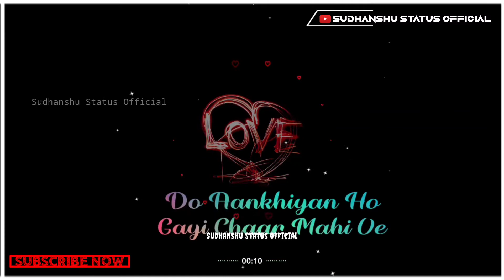Jadd 😘Tere Nal Mainu😘😘 Maar Mukaya Status Video For Whatsapp ❤️❤️👍😍🎶 2021